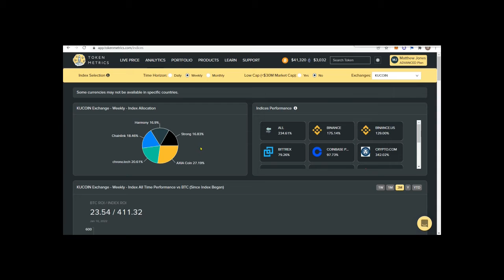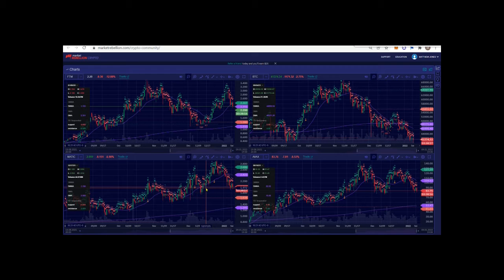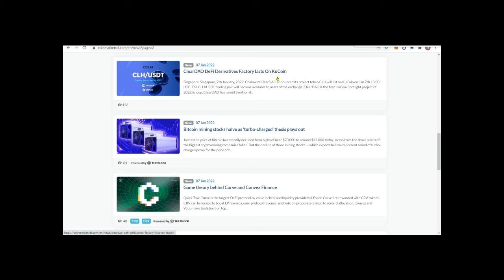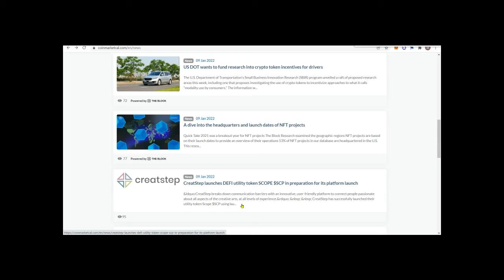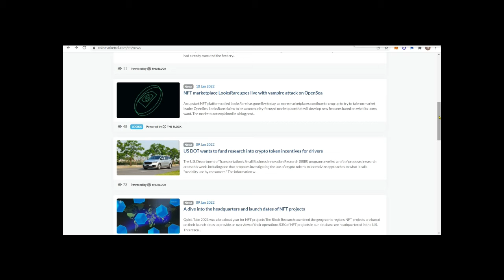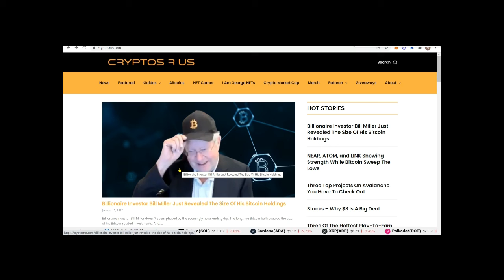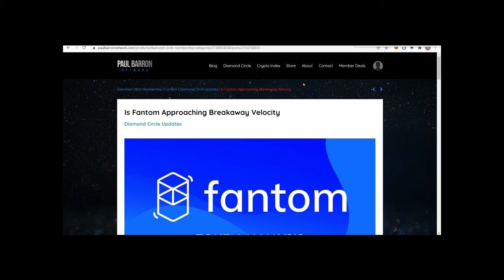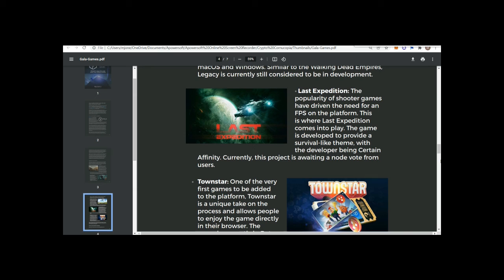Crypto Update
Maiar Wallet
Get a $10 cashback reward when you buy eGold ($EGLD) with my referral

We'll both earn $100 when you join Chime and receive a qualifying direct deposit of $200 within 45 days!

to sign up for Crypto.com and we both get $25 USD :)

Market Rebellion
Excellent studio to learn technical analysis with a comprehensive education center

Crypto Education